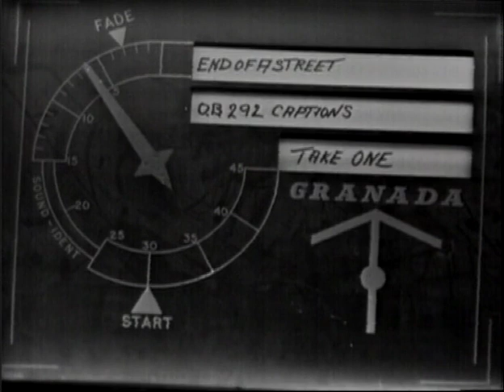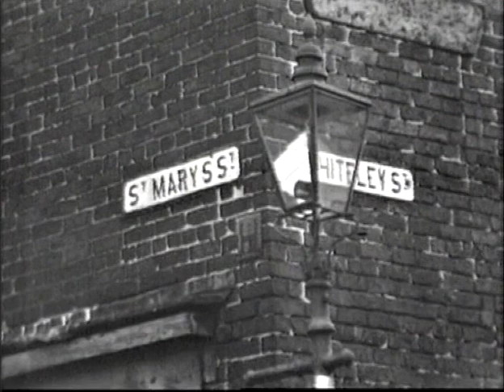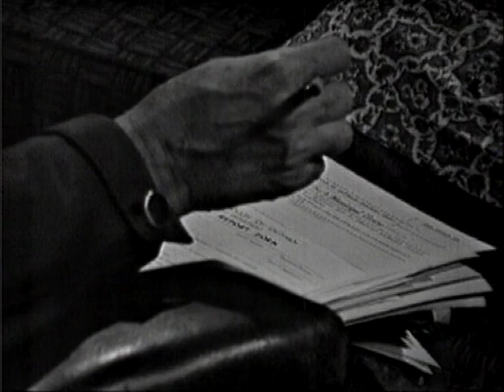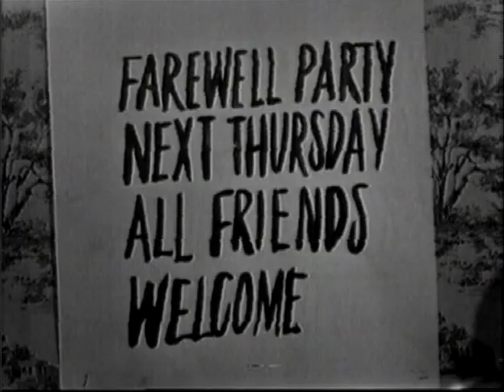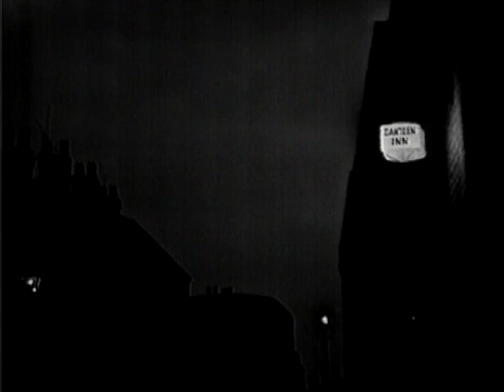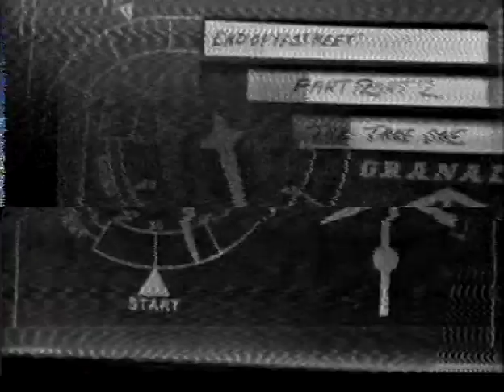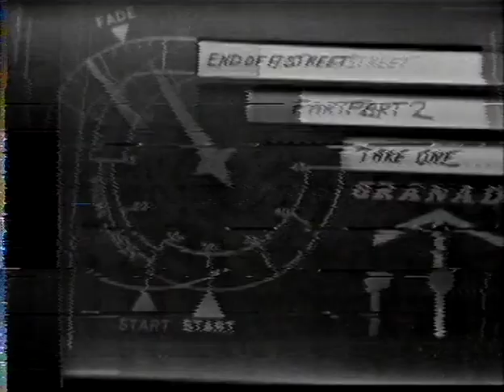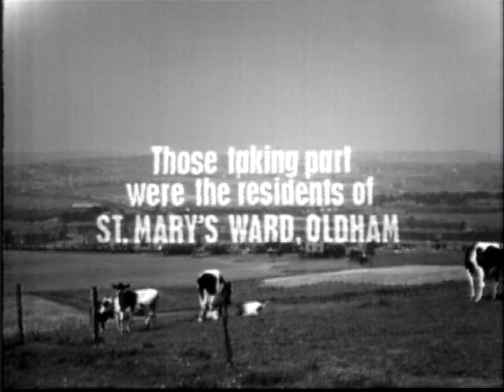The End of a Street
A documentary about the demolition of the old St Mary's ward in Oldham and the effect it had on the displaced families that formed this once vibrant community.